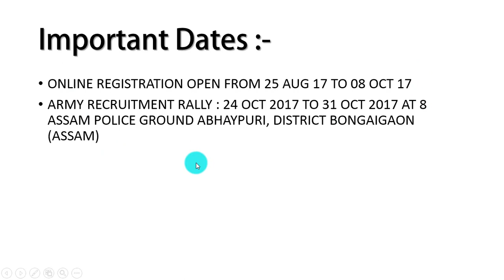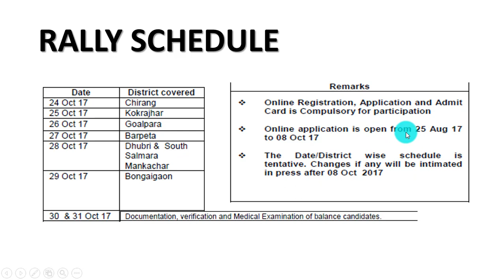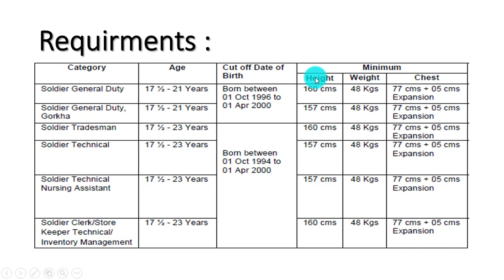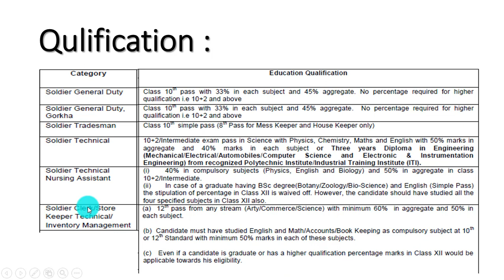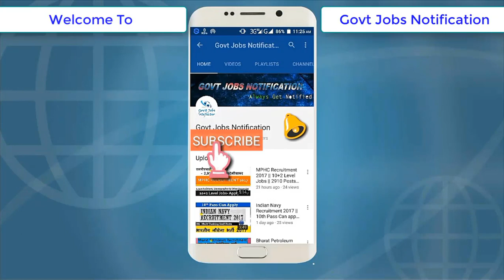Assam Bhartiya Sena Recruitment Rally Open Bharti 2017-18 || Indian Army Open Bharti all details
Soldier GD/ Soldier, Soldier Clerk, Store Keeper Technical & Soldier Nursing Vacancies
ONLINE REGISTRATION OPEN FROM 25 AUG 17 TO 08 OCT 17
ARMY RECRUITMENT RALLY : 24 OCT 2017 TO 31 OCT 2017 AT 8 ASSAM POLICE GROUND ABHAYPURI, DISTRICT BONGAIGAON (ASSAM)
Online Registration, Application and Admit Card is Compulsory for participation
Online application is open from 25 Aug 17 to 08 Oct 17
The Date/District wise schedule is tentative. Changes if any will be intimated in press after 08 Oct 2017

असम भारतीय सेना भर्ती रैली ओपन भारती 2017-18 || भारतीय सेना ओपन भारती सभी विवरण
सैनिक जीडी / सैनिक, सैनिक क्लर्क, स्टोर कीपर तकनीकी एवं सैनिक नर्सिंग रिक्तियां
25 अगस्त 17 से 08 अक्टूबर 17 तक खुली ऑनलाइन पंजीकरण
आर्मी भर्ती रैली: 24 अक्टूबर 2017 से 31 अक्टूबर 2017 में 8 आसम पुलिस भूमि अभापुर, जिला बोंगाईगांव (आसाम)
भागीदारी के लिए ऑनलाइन पंजीकरण, आवेदन और प्रवेश पत्र अनिवार्य है
ऑनलाइन आवेदन 25 अगस्त 17 से 08 अक्टूबर 17 तक खुला है
तारीख / जिलावार अनुसूची अनुरुप है। 08 अक्टूबर 2017 के बाद प्रेस में कोई भी सूचित किया जाएगा

SPECIAL ADVISORY FOR THE CANDIDATE
1. Candidates will be permitted entry into the rally site only on production of Admit Card in duplicate generated online through the official website joinindianarmy.nic.in. Anyone found with fake admit card will be handed over to Civil Police.
2. Candidates will be allowed to participate in 1.6 km run only on the day allotted for their District. Candidate should report at rally site latest by 3 AM daily.
3. Entry for Recruitment Rally will be from main gate, 8th ASSAM Police Ground. Candidates can get down at Bongaigaon Railway Station and take Tempo/Bus to Gate at 8 ASSAM Police Ground.
4. All documents submitted by the candidates are verified by government agencies before enrolment into Army. Strong legal action will be taken against individuals with fraud/fake document. Your service will be terminated if you are found to have produced fake documents or gave wrong information at the time of recruitment, despite the number of years of service you may have rendered.
5. Negative marking has been introduced for all categories in written test.
6. No compensation for Death/injury/loss etc during the rally and no travelling allowance/dearness allowance for journey is admissible. Candidates will participate in the rally at their own risk and the participation is totally and entirely voluntary.
7. If 180 days or more lapse between screening medical at the rally and despatch, medical will be done again and unfit candidates in this review will not be recruited.
8. Selection is provisional till Rahdari Certificate is issued and candidates are despatched for training.
9. Mobile phones are not permitted in the rally site.
10. Candidates are advised in their own interest to undergo medical exam before coming for selection especially with respect to flat foot, poor vision, deformities and physical measurements. All are advised to ensure that their ears are free of wax by getting it cleaned by a doctor prior to the rally.
11. Candidates may have to stay at rally site for three to four days under their own arrangements.
12 Vacancies for Soldier Tradesmen are subject to availability at the time when merit list is prepared. At times, there are no vacancies in specific category and no change of category is permitted at that stage.
13. Result of written will be declared on the official website joinindianarmy.nic.in. No separate letter will be sent to the candidate. It is responsibility of candidate to check his result and report to ARO for documentation.
14. For more details contact on telephone No - 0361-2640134 and Mob No – 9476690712.